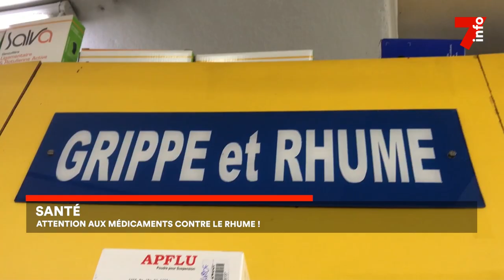Santé : attention aux médicaments contre le rhume !